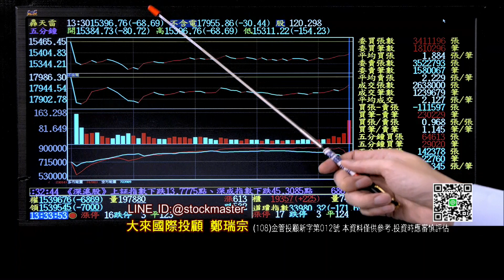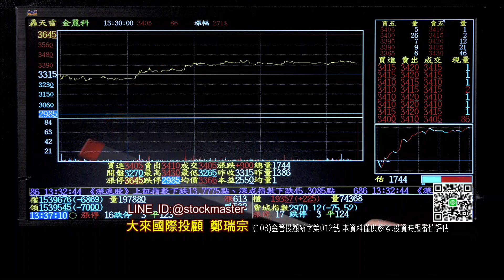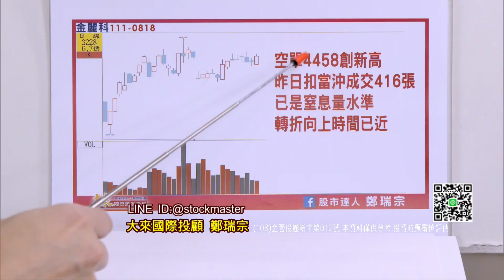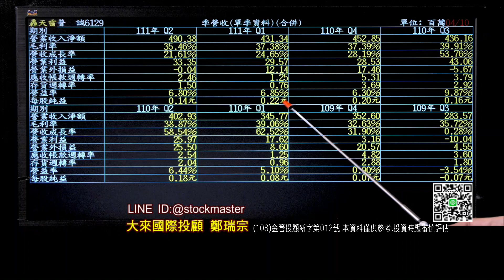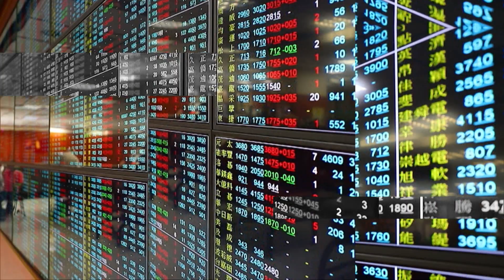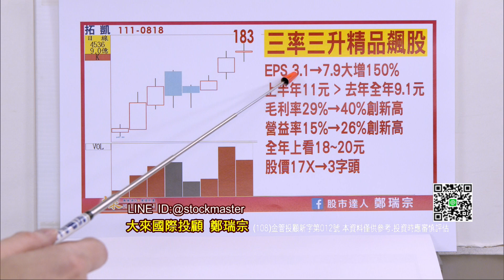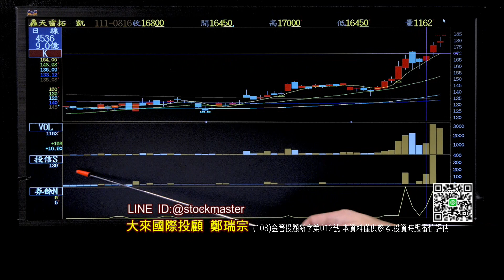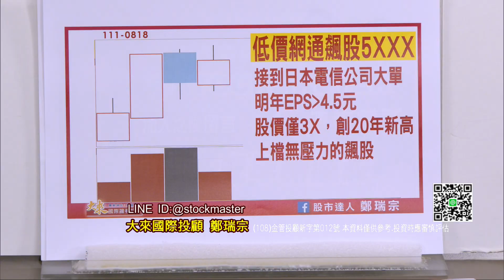20220818股市達人